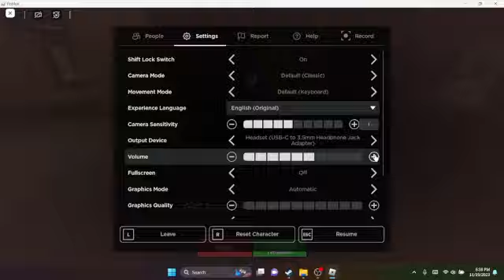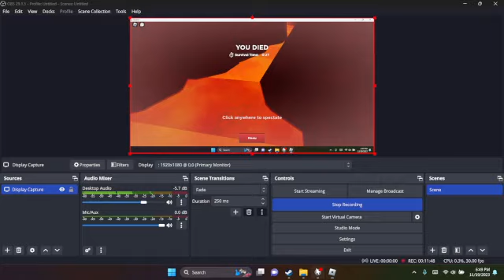playing evade ROBLOX!